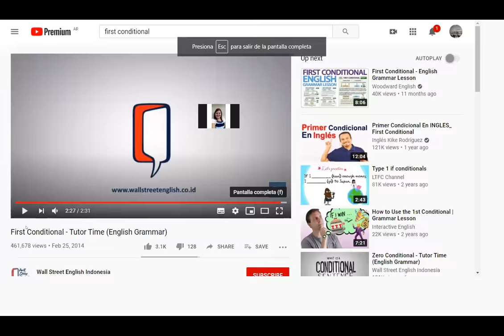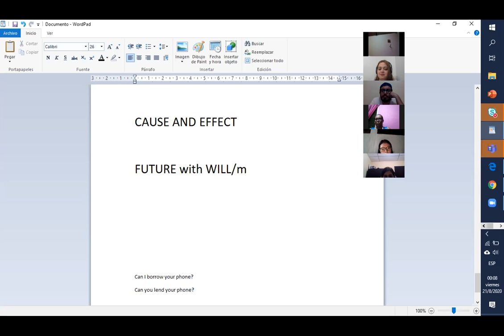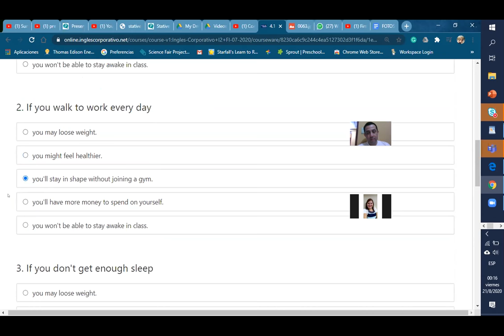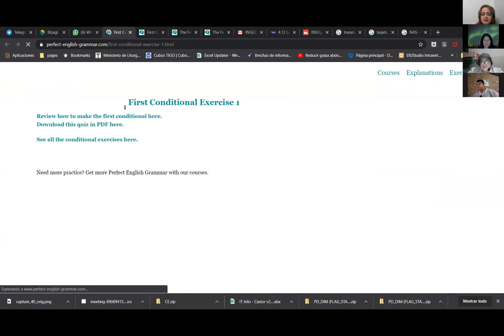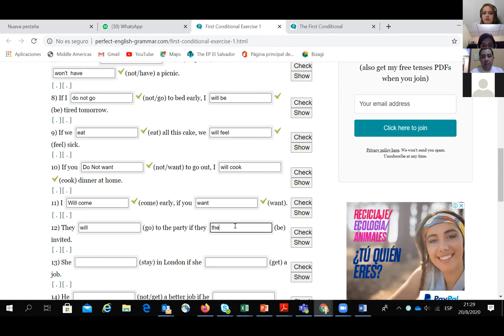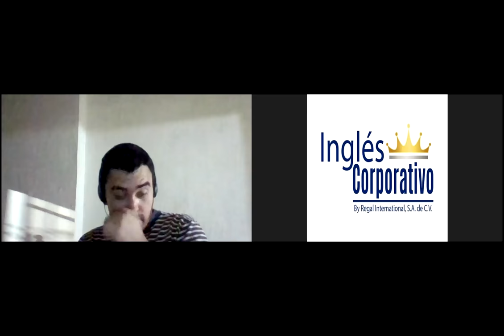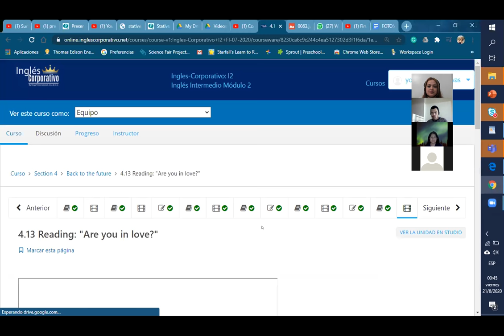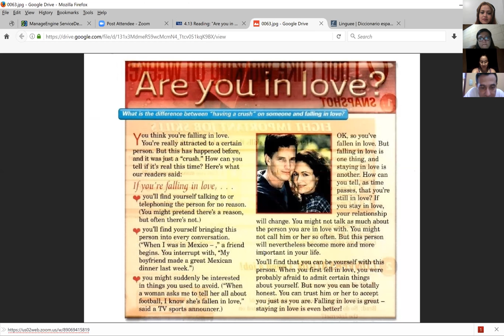Ingles Corporativo- first conditional